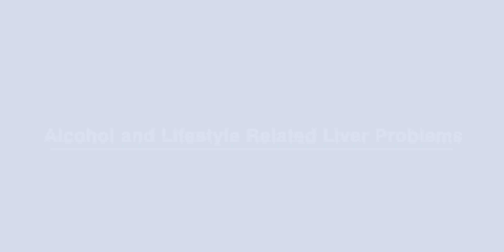Alcohol & Liver Health: Risks and Prevention | Dr. Vinay Kumar B R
Excessive or habitual consumption of alcohol can severely impact liver health, leading to conditions like fatty liver, jaundice, and even liver failure. While small quantities of alcohol may seem harmless, regular intake poses significant risks to your overall well-being.

Dr. Vinay Kumar B R, Consultant - Hepatology at Narayana Health City, Bangalore, explains the effects of alcohol on the liver, lifestyle-related liver issues, and how to prevent them.

What This Video Covers:
How alcohol affects liver function
Common liver problems: Fatty Liver, Jaundice, and Liver Failure
The importance of moderation or avoiding alcohol
Steps to maintain a healthy liver
Your Liver is Vital – Protect It! Learn how lifestyle changes can safeguard your liver health.

Stay informed and take control of your liver health with expert guidance from Dr. Vinay Kumar B R at Narayana Health City.